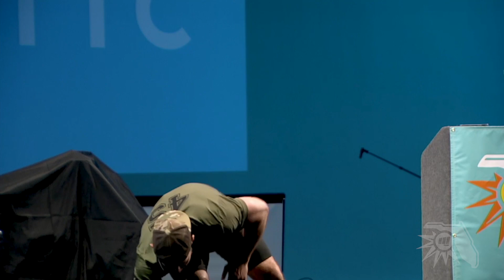Tim Kennedy - Fit Talks Presented by Niantic at Sandlot JAX 2022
Tim Kennedy, Green Beret & Mixed Martial Arts Fighter, talks Evolution & Our Future.

Fit Talks Presented by Niantic are short, TED-style talks from thought leaders in health, fitness & technology. This Fit Talk was recorded live at the 2022 Sandlot JAX Fitness Festival in Jacksonville, Florida.